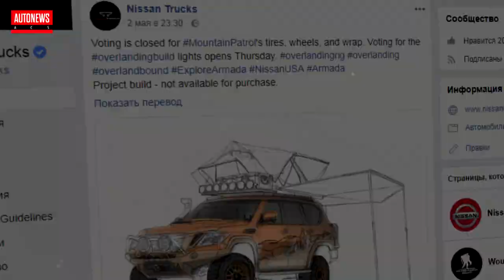Nissan представил внедорожник Armada для экстремального бездорожья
Концерн Nissan выпустил особую версию среднеразмерного внедорожника модели Petrol, автомобилю присвоили наименование Armada Mountain Patrol.